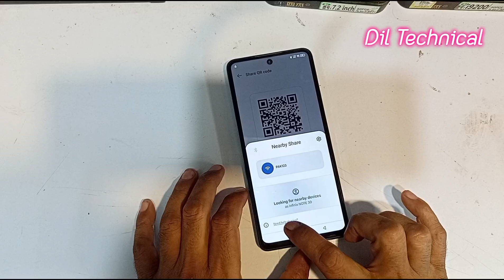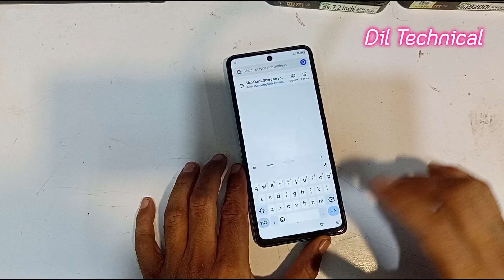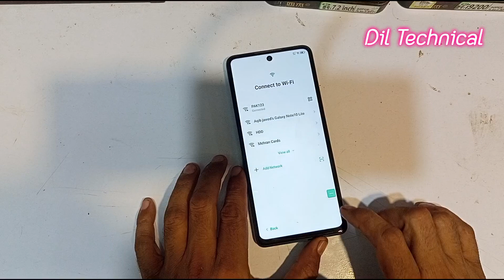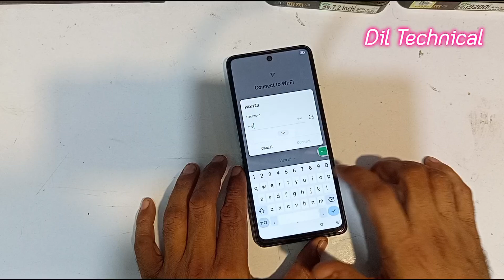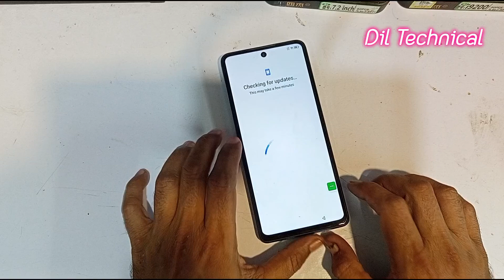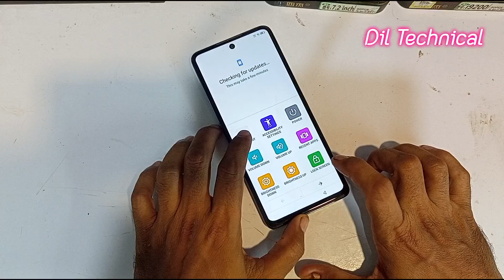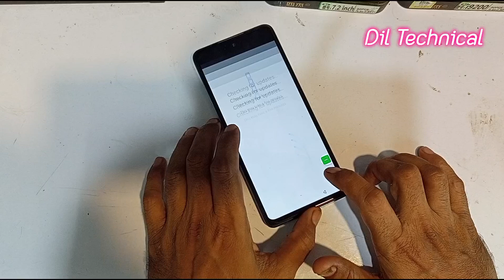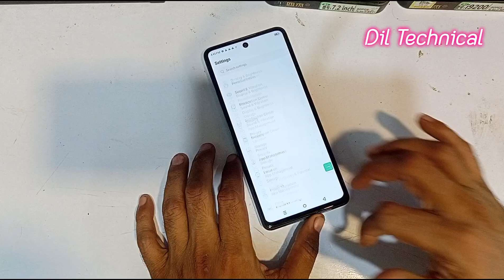Infinix Note 30 (X6833b) Frp bypass // Infinix x6833b Frp Gmail account remove android 13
infinix x6833b Frp bypass Android 13
infinix Note 30 Frp Gmail account bypass
infinix note 30 x6833b Frp bypass
infinix X6833b Ka Gmail account remove
infinix Note 30 how to bypass Frp Gmail account
How to remove Gmail account Infinix Note 30 X6833b
Infinix Note 30 Frp unlock
Infinix Note 30 (X6833b) Frp bypass new security